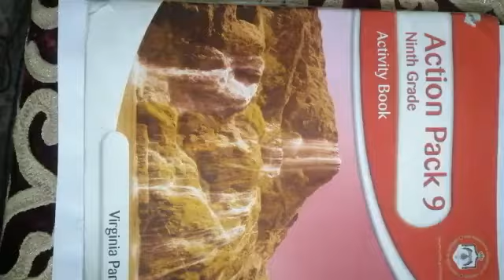تاسع انجلش الثلاثاء ٢٩/٩/٢٠٢٠